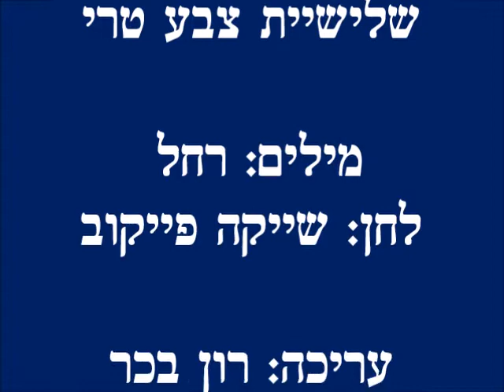אוצרות ארכיון ישראלי - רון בכר - Israeli archive - שלישיית צבע טרי - אני ואתה - רחל - שייקה פייקוב